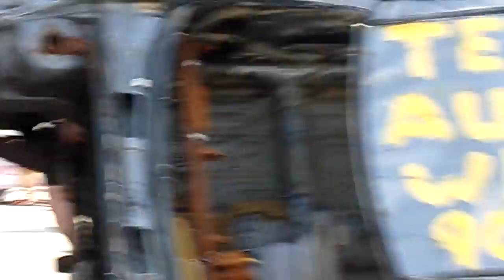Dunnville Strong Man Competition Jason Hall medley car flip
Jason Hall from Hamilton.
Dunnville  Mudcat Festival June 13th, 2015.